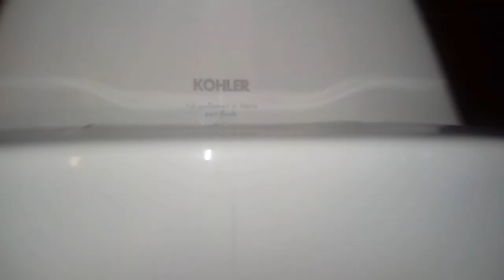554: Kohler Fixtures - Red Robin Men's Restroom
[Description]
TFW you find a restroom with a urinal between stalls...

[Fixtures]
1 Kohler Bardon (Bordum) "Urinal"
1 Kohler Wellcomme Toilet
1 Kohler Highcrest Toilet

Toilet(s) in restroom: 2.

Urinal ratings: 10.
Toilet ratings: 53.

Overall Rating: 63/100
Restroom Zone: Yellow
Tier: C+

0 - 5 = Hot Garbage (F-)
6 - 10 = Terrible (F)
11 - 19 = Awful (F+)

20 - 25 = Bad (D-)
26 - 33 = Subpar (D)
34 - 39 = Mediocre (D+)

40 - 49 = Below Average (C-)
60 - 69 = Decent (C+)

70 - 76 = Good (B-)
77 - 80 = Great (B)
80 - 89 = Awesome (B+)

90 - 92 = Excellent (A-)
93 - 96 = Amazing (A)
97 - 99 = Spectacular (A+)

100+ Beyond Amazing (S)